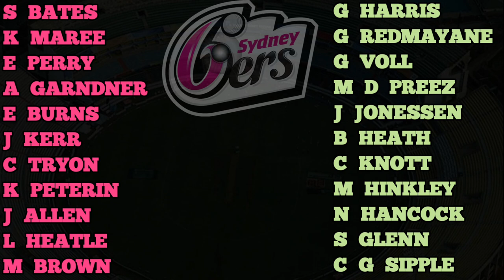Sydney Sixer W vs Brisbane Heat W || SS-W vs BH-W || 09th Match - Preview